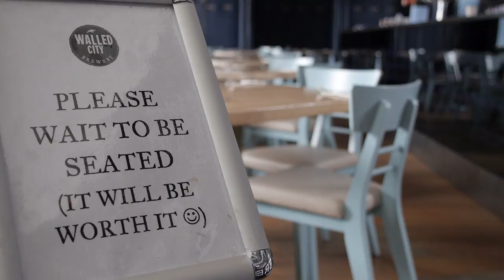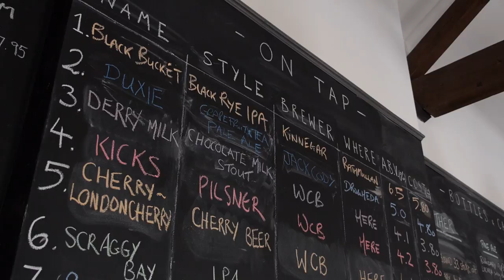Walled City Brewery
The Walled City of Derry-Londonderry.
Why it is the perfect place for the Walled City Brewery and Restaurant.